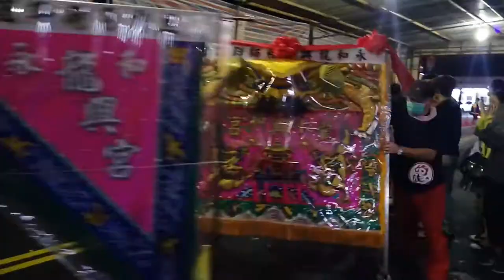【永和龍興宮 慶贊 永和秀朗秀和宮 】~108永和秀朗秀和宮恭祝天上聖母聖誕遶境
(0:00)永和龍興宮-執事人員,頭旗花車,頭旗紗燈車,鼓亭車(聯誼社),三角旗
(3:25)永和龍興宮-金獅團
(16:29)永和龍興宮-三角旗,彩牌
(16:52)台北溪州底福安社-北管＆永和龍興宮-神將團
(30:05)永和龍興宮-清水祖師,列位尊神 聖駕